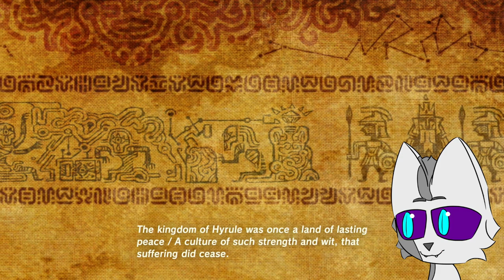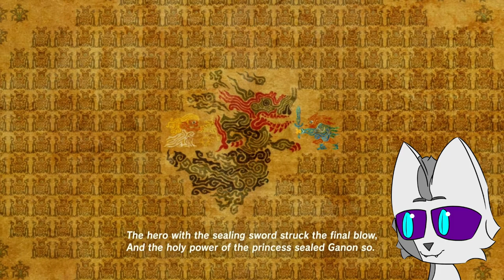Light Up The Elephant | Breath of the Wild Blind-ish Playthrough Playthrough (Stream 4)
Legend of Zelda Breath of the Wild a game I quite like but never finished. After falling to the peer pressure of the internet I have decided to buy Tears of a Kingdom, but before that I need to finish the game that came before, at long last. Plus I really liked Age of Calamity so.